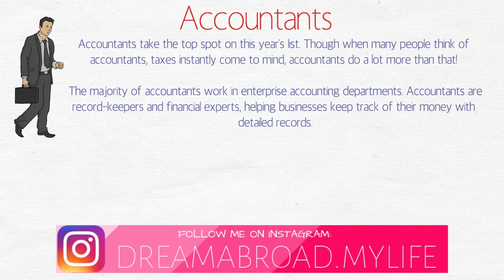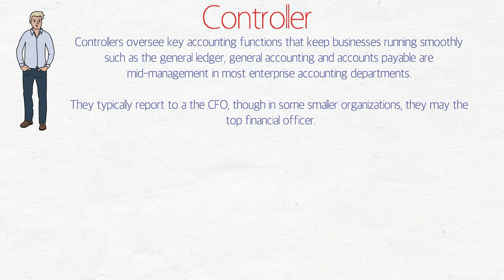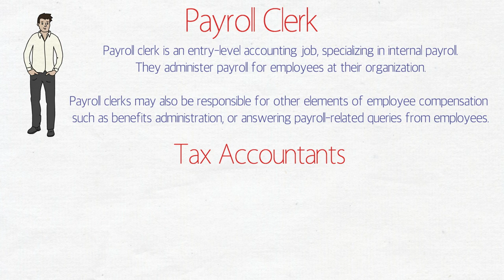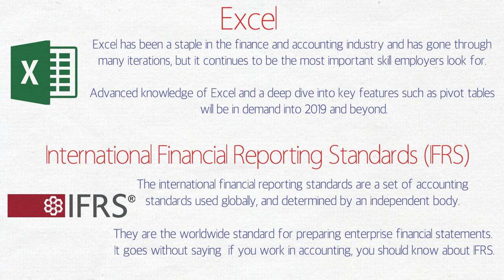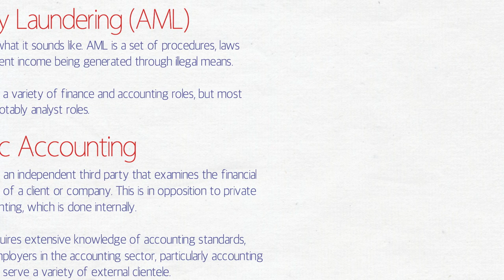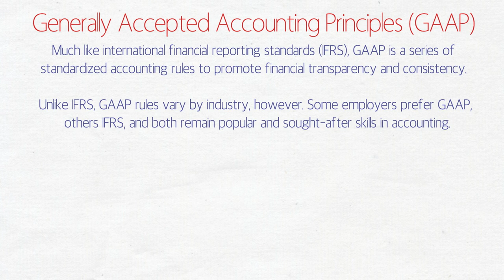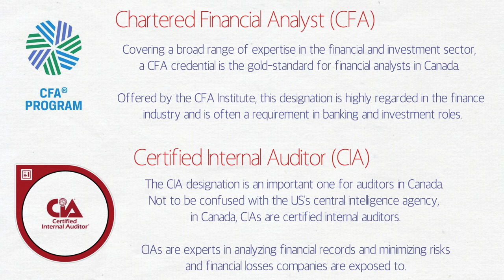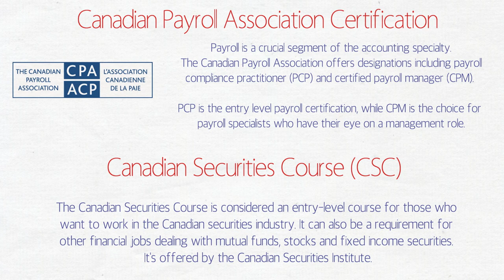Finance & Accounting jobs in Canada | Salaries, Certifications, In-demand skills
This video is all about Finance and Accounting Jobs in Canada in 2019. From top skills to their salaries and from in-demand skills to certifications, everything has been covered.